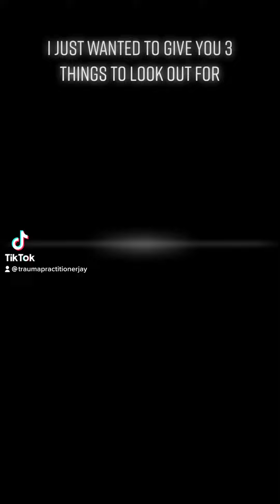Your Daily Dose of Vitamin Jay on 3 Warning Indicators